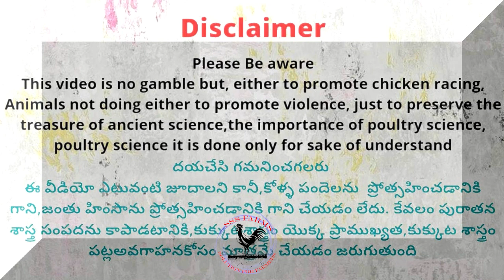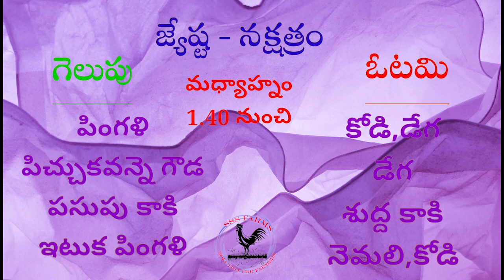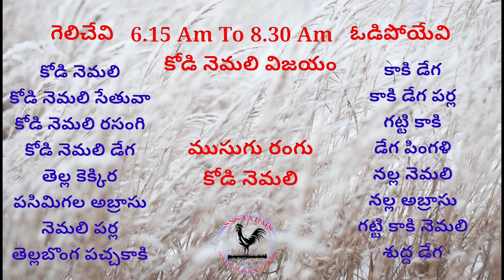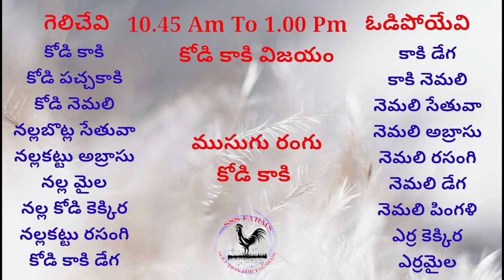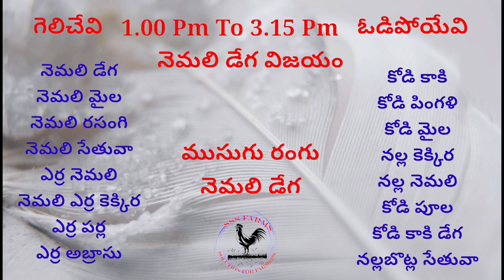10th April 2023 Today Winning Colours kukkuta sastram - by SSS Rock Farms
today winning colours
today colours

చిత్తూరు జిల్లా పందెం & చిలక ముక్కు కోళ్లు
ఇక్కడ పందెం కోళ్లు & చిలక ముక్కు కోళ్ళ sales మరియూ కోళ్ల పందెం రంగులు & కోళ్ళ వైద్యము సంభందించిన గ్రూప్.

Address ::
Kalikiri, AP, India Kalikiri, Andhra Pradesh, India 517234